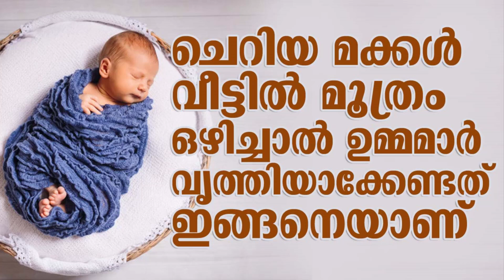ചെറിയ മക്കൾ വീട്ടിൽ മൂത്രം ഒഴിച്ചാൽ ഉമ്മമാർ വൃത്തിയാക്കേണ്ടത് ഇങ്ങനെയാണ് | Islamic Speech